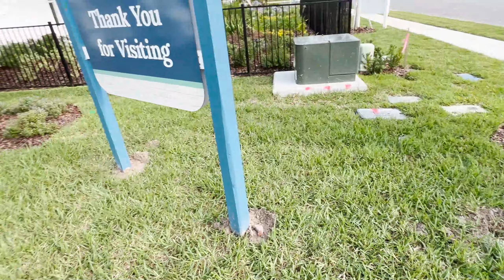St Johns County, FL Lawn Care 101 | Moving to St Johns County, FL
While visually appealing from a distance, St Augustine grass demands extensive care and attention due to its inability to withstand drought conditions. Under the scorching summer sun, the grass quickly withers, leading to brown patches. Adequate watering is crucial, but local regulations often limit it to twice a week. Unexpected issues like sprinkler malfunctions can irreversibly damage the lawn in just two weeks. Chinch bugs pose a rapid threat to the grass and regular fertilization is necessary due to the nutrient-deficient sandy soil. Mowing should be done carefully to avoid harming the roots. To keep your lawn looking beautiful and healthy, it is highly recommended to hire professionals who specialize in its care and maintenance.

Our experienced team is full of pro tips and knowlege like this to help you make the best choices and avoid costly mistakes when searching for a new construction home in St Johns County, Florida.

to get all the incredible new construction information completely free
1: Top 5 Buyer Mistakes Video Series
2: New Construction Negotiation Tips
3: Closing Cost Estimation Sheet